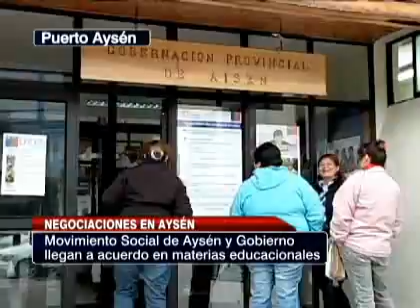Los principales puntos del acuerdo en educación para Aysén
Este contempla carreras universitarias y becas.